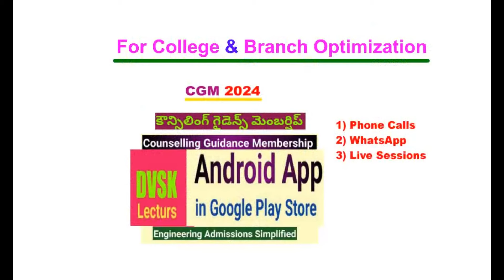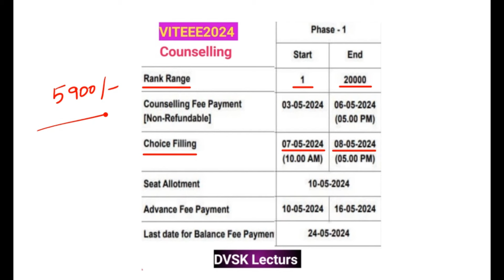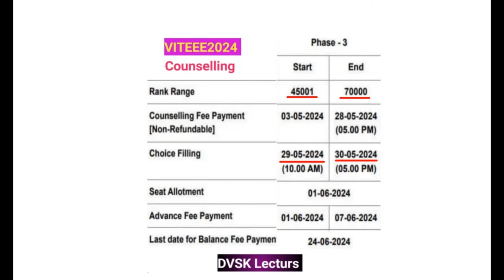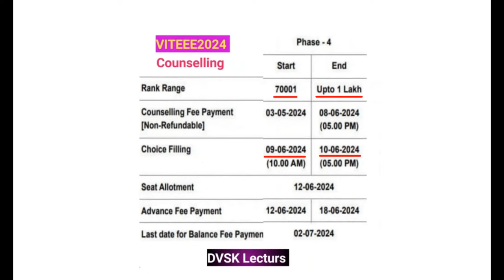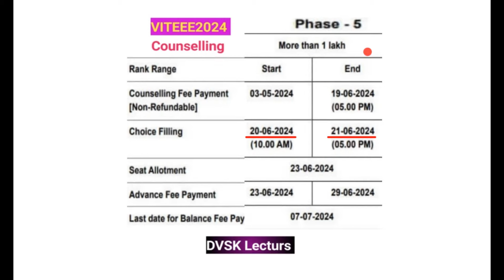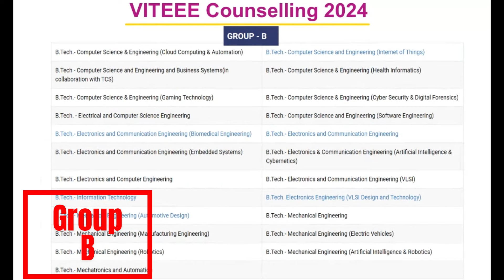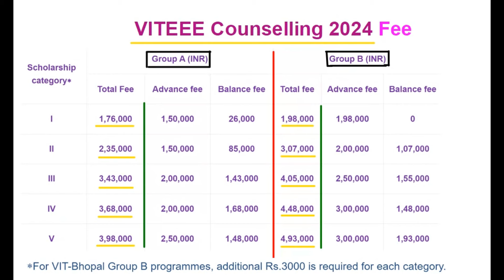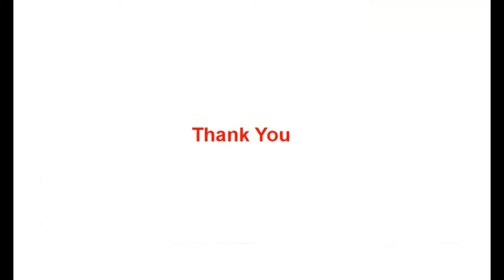VITEEE 2024 Counselling Complete Details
DVSK Lecturs Google Play Store App

IIIT, Hyderabad B.Tech Admissions Open || SPEC 2024